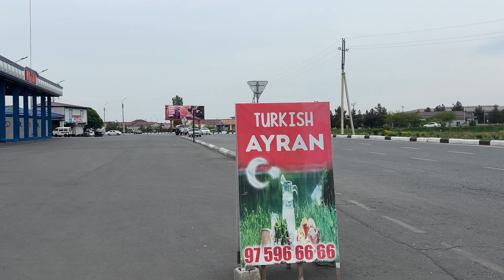MY FIRST HITCHHIKING IN UZBEKISTAN -Margilon-Tashkent ll Students Invited